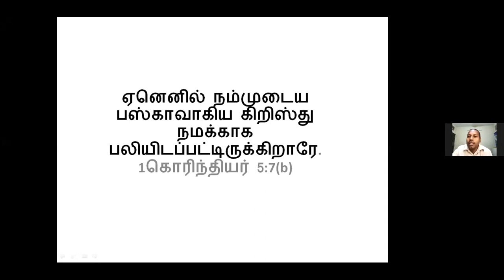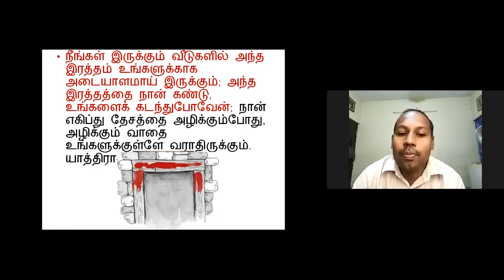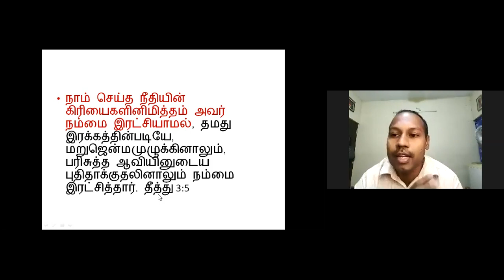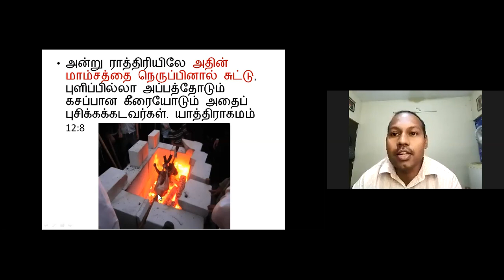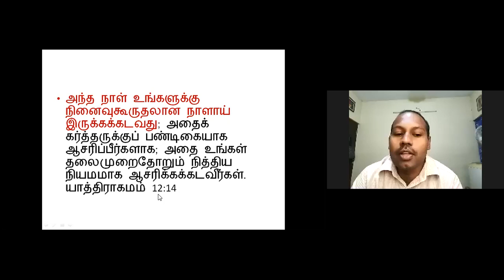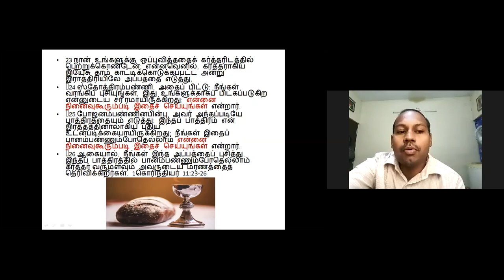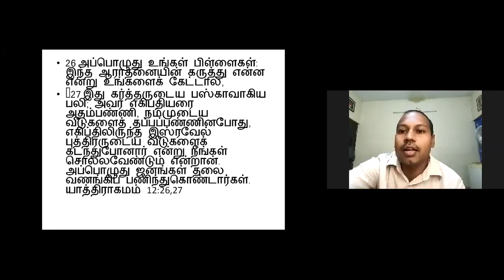Worship thought by Evg.Albert Jerry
Meditation about the Passover